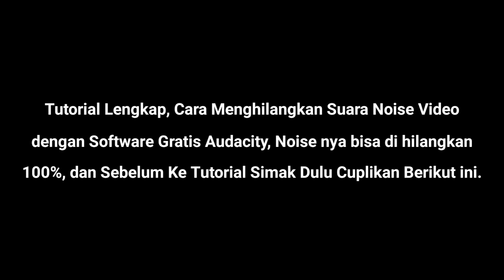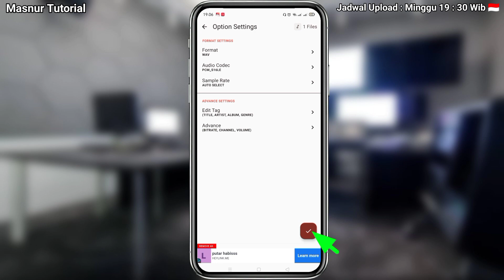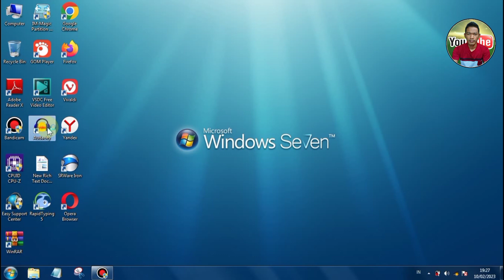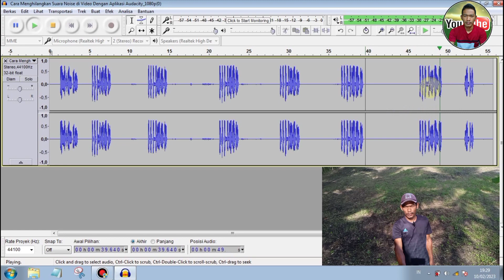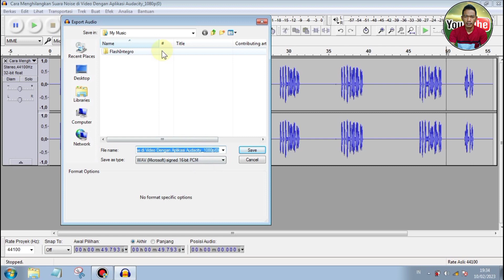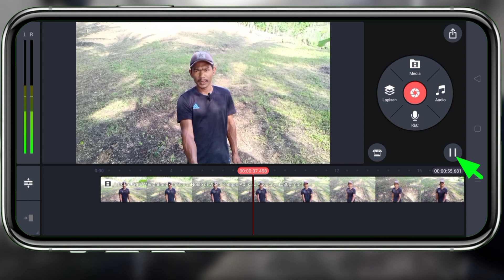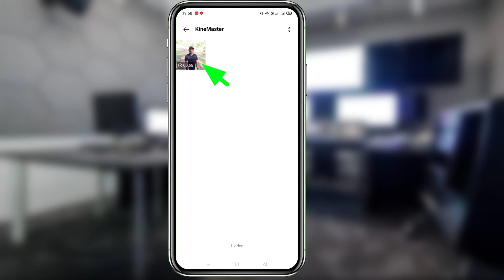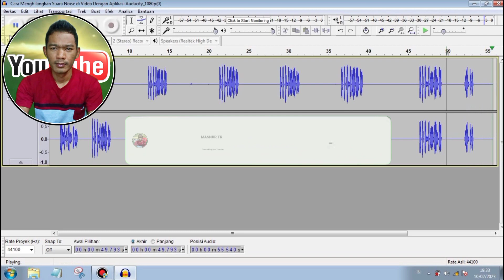Cara Menghilangkan Suara Noise di Video Dengan Aplikasi Gratis Audacity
Tentang Channel:
MASNUR TR ( Masnur Tutorial ) adalah Channel yang Fokus Membahas ilmu Tutorial seputar Youtube. Salah satunya Panduan Lengkap untuk Content Creator atau Youtuber Pemula.

Salam Hormat,
MASNUR TR ( Masnur Tutorial)